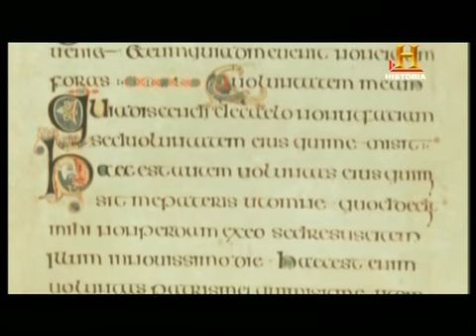El imperio Romano 13 El Último Emperador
Documental sobre el auge y la caída del imperio romano